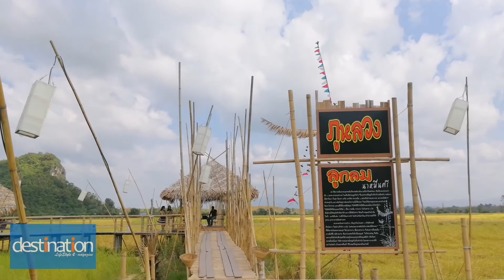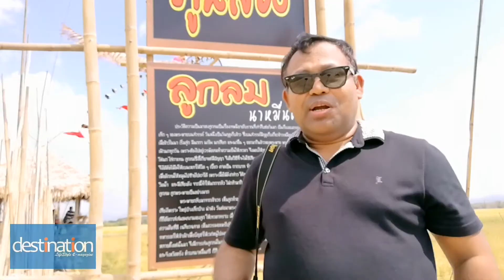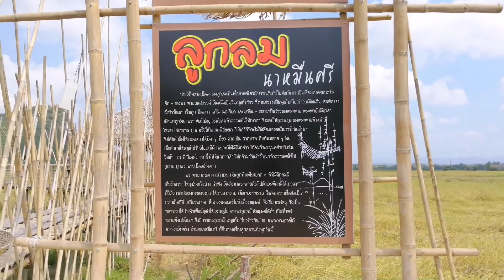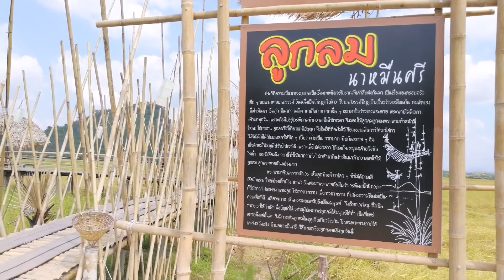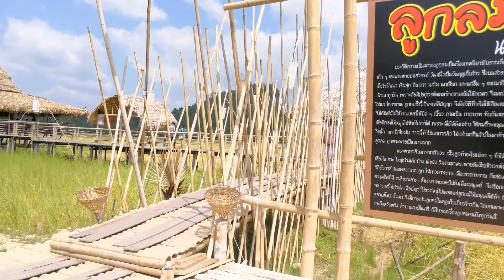ลูกลม นาหมื่นสี ตรัง l เที่ยวมั้ยล่ะ l Destination Travel l Tiewmailah